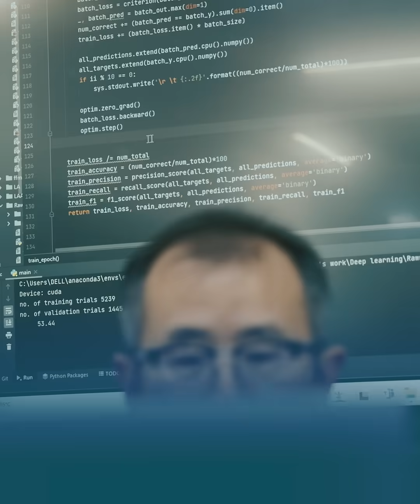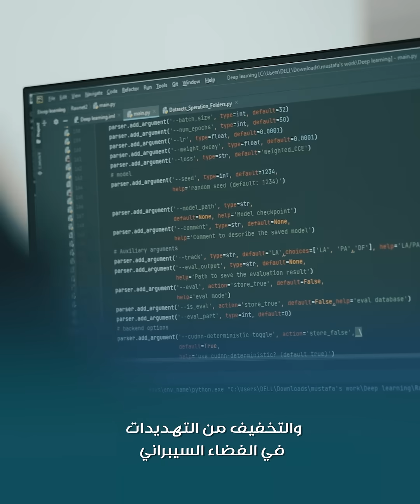برنامج ماجستير الذكاء الاصطناعي الأمني| جامعة نايف العربية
ماجستير الذكاء_الاصطناعي الأمني برنامج نوعي تقدمه جامعة_نايف_العربية لدعـم التوجه الدولي والإقليمي في بناء الشرطة المستقبلية، والحد مـن الجرائـم باسـتخدام تقنيـات الـذكاء الاصطناعي، عبر تأهيل كـوادر متخصصـة في هذا المجـال الحيوي، تلبية للاحتياجات الآنية والمستقبلية للجهـات المستفيدة، لتطوير قدرات كوادرها، ودعم الاستخدام المسؤول للذكاء الاصطناعي في المجالات الأمنية.